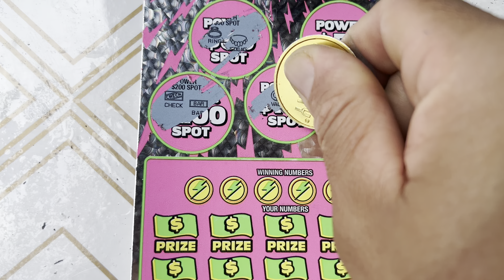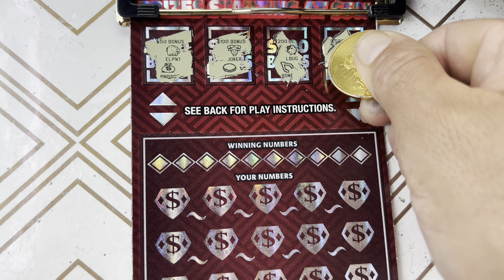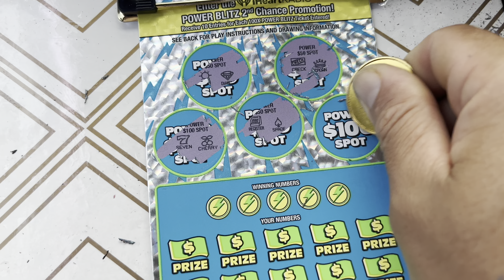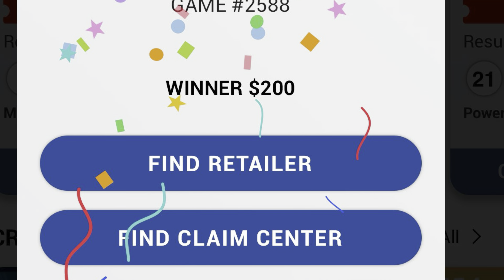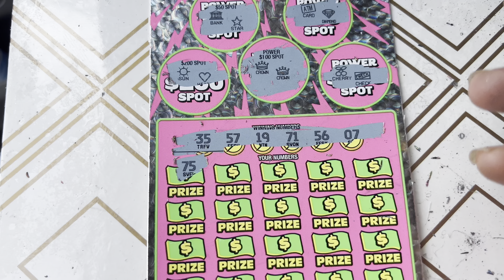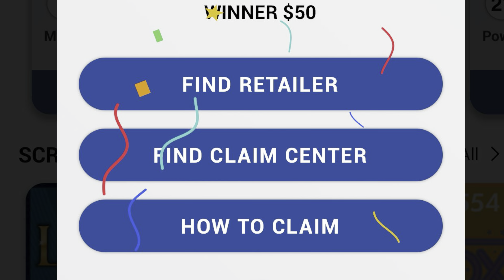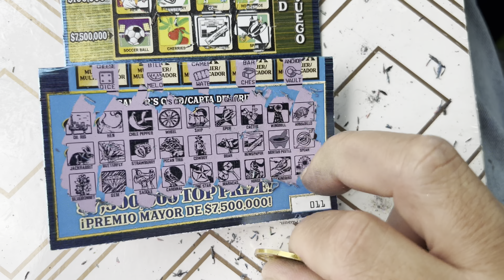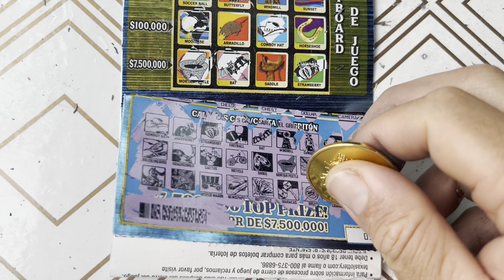$400 Million Mega Bucks 🥇video final 3 de 3